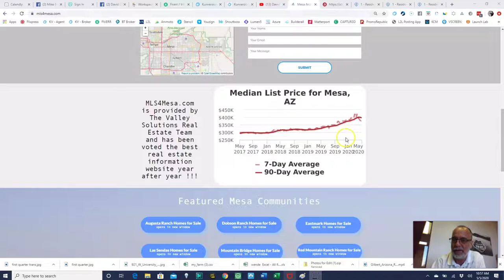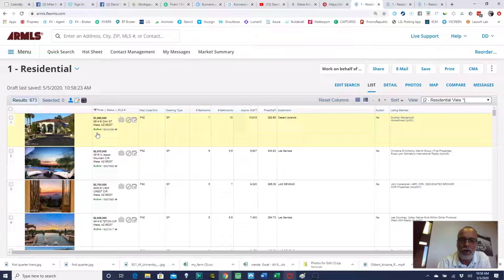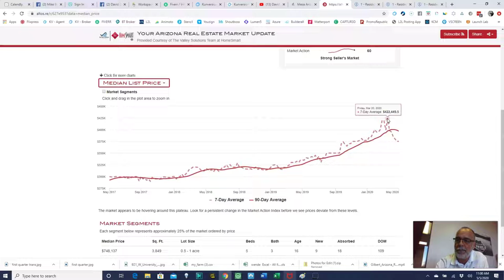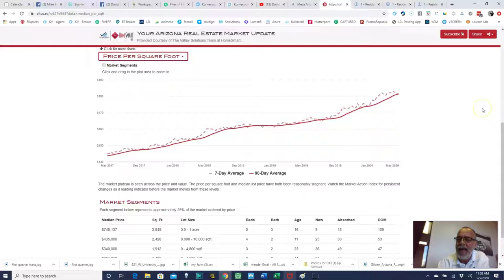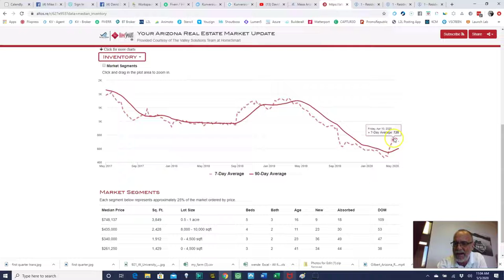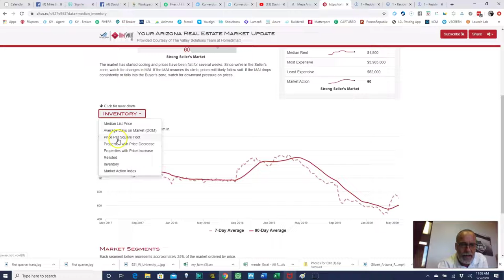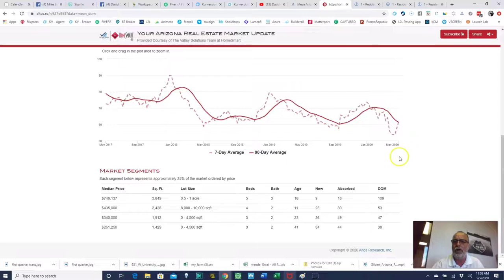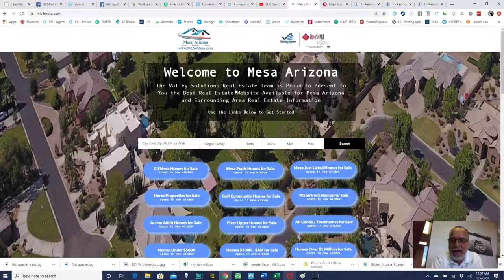Mesa Arizona Real Estate RoundUp - May 5 2020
It only takes one good offer to sell a home...  it doesn't take 20...   Our market here in Arizona is warming up, just like the temperature...

If you would like to access your own copy of the report I reference in the video:

If you would like a quick peek at some of the things we provide agents on our team:

If you would like to meet and discuss your real estate needs, or what joining our team ooks like: